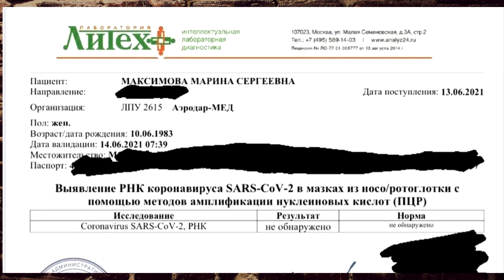Представитель введенной в кому певицы МакSим сообщила, что ей стало хуже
Представитель 38-летней певицы Марины Абросимовой, более известной по сценическому псевдониму МакSим, рассказала подробности о ее состоянии. Ранее сообщалось, что артистка с поражением легких в 40% попала в одну из больниц Москвы, а накануне ей стало хуже и певицу ввели в состояние искусственной комы.